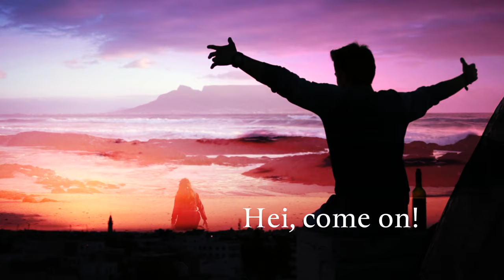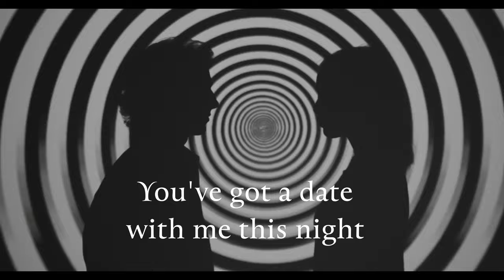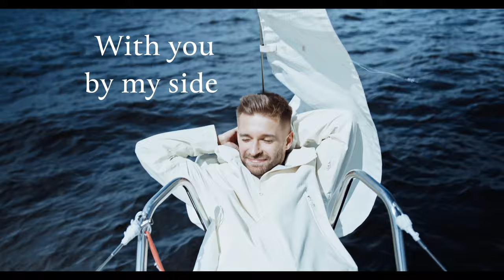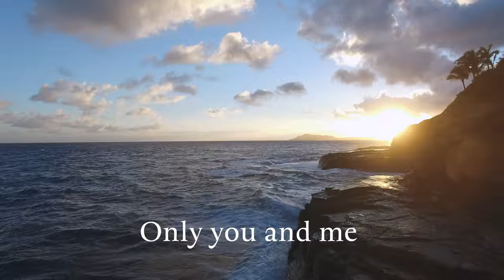Calin Apostol - Sailing a Lifetime feat. Mike Fox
Two lovers start on a trip around the world that turns into the journey of a lifetime.

►Lyrics:
Written by Dorit Brandt and Calin Apostol

I wish a journey with you now/ Ohh, flying away
Just somehow
Not looking back just straight ahead
Dream day'n night
Let's try
We can fly 'round the world

Chorus:
Sailing a lifetime
With you by my side
An eternal journey
Only you and me

You've got a date with me this night
Oh, walking you home's your invite.
How could we hold the time alight?
We got so far
Who cares
We can buy our time we can buy...

Chorus:
Sailing a lifetime

Music, orchestral arrangement, backing vocal,  and video: Calin Apostol
Voice: Mike Fox